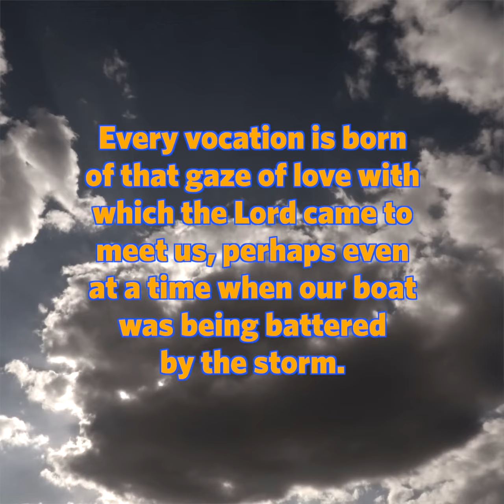What is VOCATION?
May kanya-kanya ba talaga tayong tawag sa bokasyon? Alamin natin kasama si Fr. Carlo. At kung may katanungan kayo, click nyo lang ang link na ito: